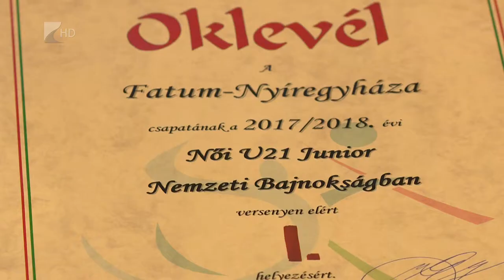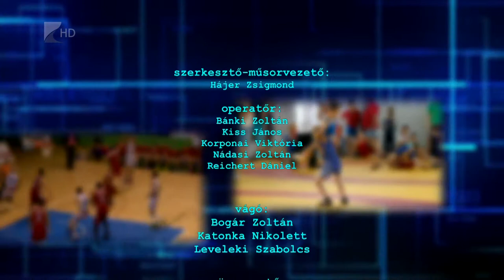Sportszelet 2018.06.08. - Kölcsey Tv